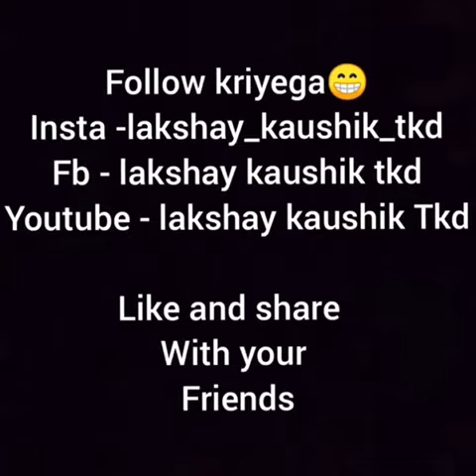Mummy Papa Or Daaru || Lakshay Kaushik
Hey Guys

Daaru peene k bd aisa hi hoga

NOTE - All the videos on this channel are originally created by me and this is the only official channel of mine.